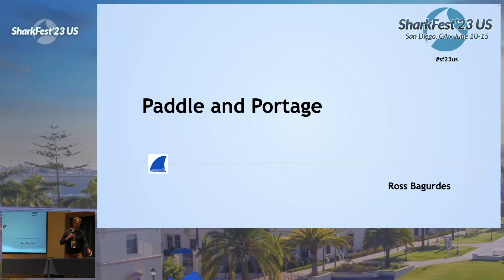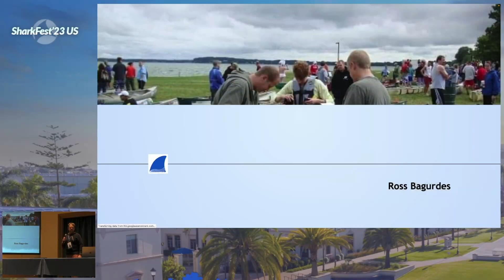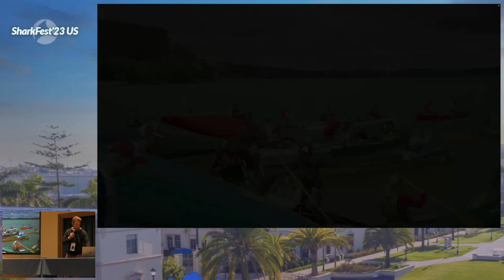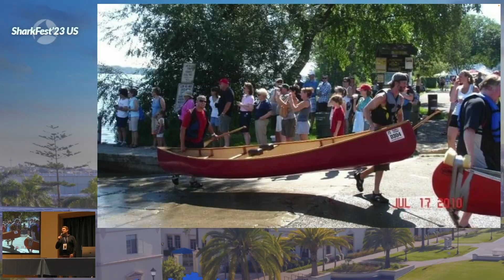SF23US - Ross Bagurdes SharkByte (Paddle & Portage)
This SharkByte was presented by Ross Bagurdes at SharkFest'23 US (in San Diego, CA).

SharkBytes consist of “little crunchy bits of wisdom.” Like the immensely popular TED Talks, SharkBytes aim to inform, inspire, surprise and delight by delivering a speech on a personal topic in under 5 minutes.